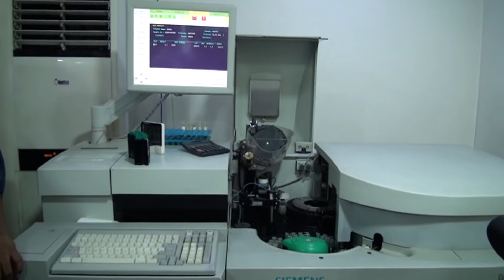চট্টগ্রামের ম্যাক্স হাসপাতালে যে ভাবে র‌্যাবের অভিযান।নানা অনিয়মের অভিযোগ। দশ লাখ টাকা জরিমানা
চট্টগ্রামের ম্যাক্স হাসপাতালে র‌্যাবের অভিযান।নানা অনিয়মের অভিযোগ। দশ লাখ টাকা জরিমানা
চট্টগ্রামের আলোচিত ম্যাক্স হাসপাতালকে নানা অনিয়মের  কারণেদশ লাখ টাকা জরিমানা করেছে র‌্যাবের ভ্রাম্যমান আদালত।  চট্টগ্রাম নগরীরর মেহেদীবাগ এলাকার ম্যাক্স হাসপাতালে  ঔষধ প্রশাসন অধিদপ্তর, স্বাস্থ্য অধিদপ্তর, র‌্যাবেরএই অভিযান চালালে এমন ভয়াবহ চিত্র উঠে আসে। এরপর চট্টগ্রামের বেসরকারী হাসপাতাল সিএসসিআরেও অভিযান চালায় র‌্যাব। ম্যাক্স হাসপাতালে প্যাথলজিক ল্যাব নেই কোন অনুমোদিত বায়োকেমিষ্ট, দক্ষ জনবল। এছাড়া অপারেশন থিয়েটারে পাওয়া গেছে অনুমদনহীন ওধুষ।  এছাড়াও বিভিন্ন অসঙ্গতি পায় র‌্যাবের ভ্রাম্যমান আদালত।